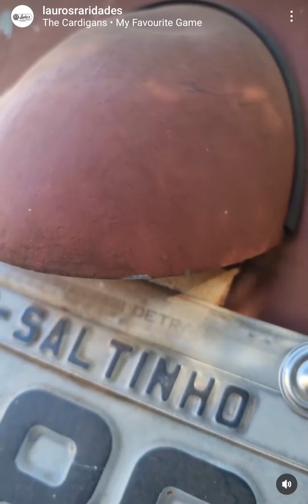Fusca 1960 - Matusalém em 2024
como esta o Matusa em 2024